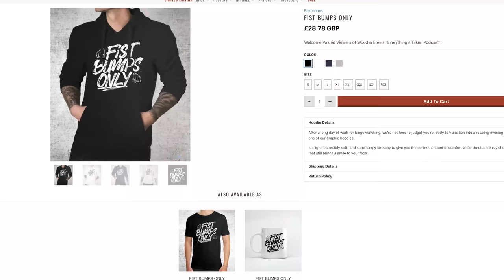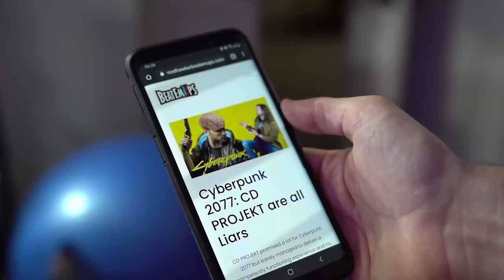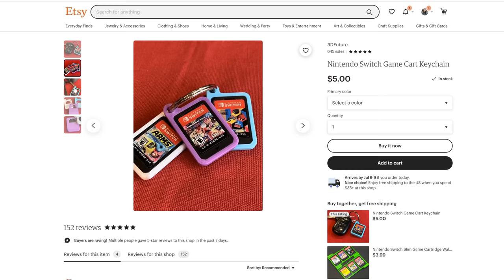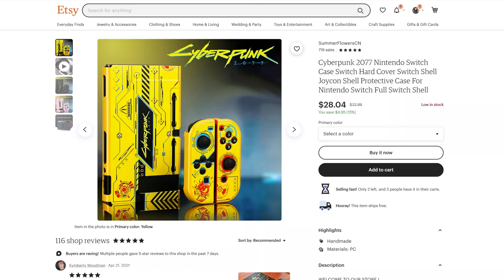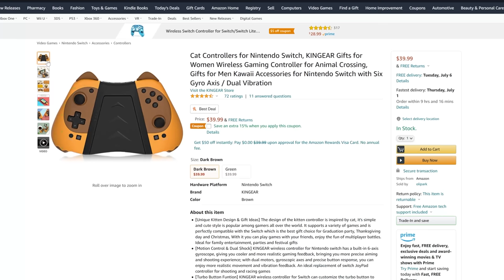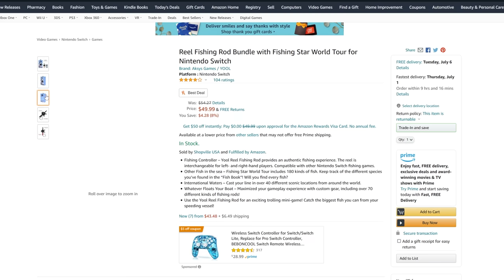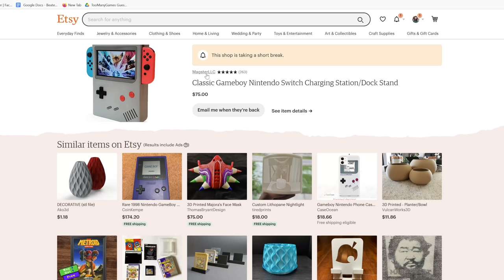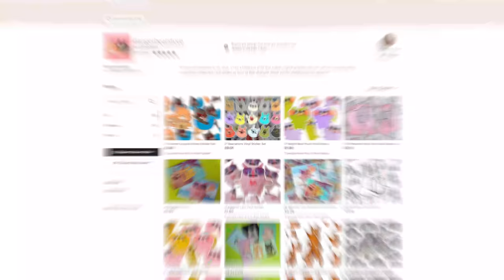My Girlfriend(?) & I Buy WEIRD Nintendo Switch Accessories!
My Girlfriend (WIFE!) bought me STRANGE & OBSCURE Nintendo Switch ACCESSORIES!

Kim's Channel Etsy

STUFF IN VIDEO:
Cyberpunk Wrap

Pokemon Wrap

Gameboy Vinyl

Gameboy Switch Case

Gameboy Dock

Switch Game KeyChain Holder

Mystery Bag

Mario Level Themed Dock

Tom Nook Joy Cons

Switch Fishing Game Table Mount

Edited By Zakk - His Twitch & His ETSY